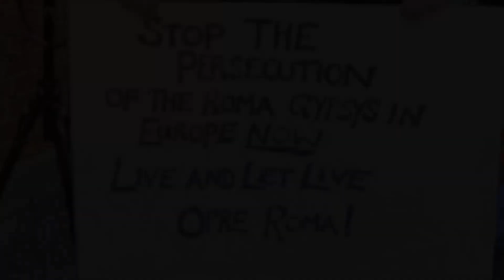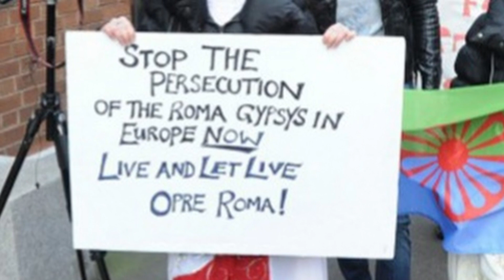The History of the Gypsies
The Roma, or colloquially known as the Gypsies, have a history that spans more than 2,000 years. The Roma have called every corner of the world home, and, today, we'll see how they got there and what challenges they faced.

If you have video suggestions, leave them in the comments. I check as often as I can.

11. “Another Darkness, Another Dawn; the History of the Gypsies, Roma, and Travellers” by Becky Taylor

All music and pictures were downloaded and used legally per individual requirements. Thanks!